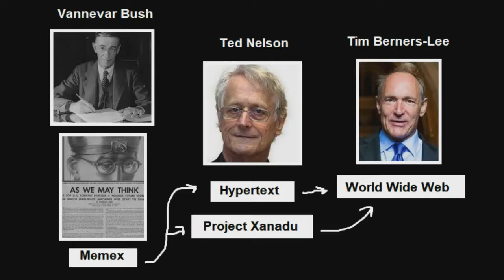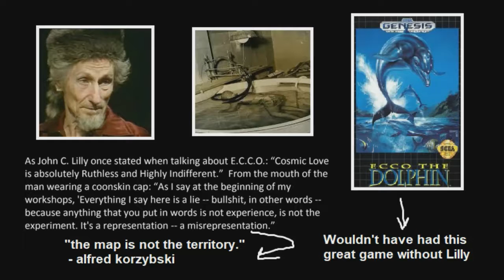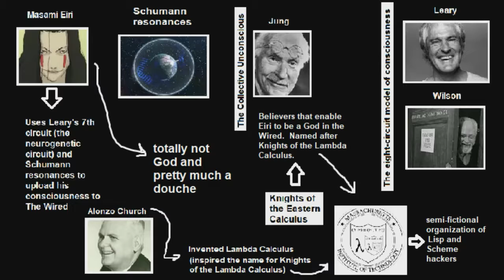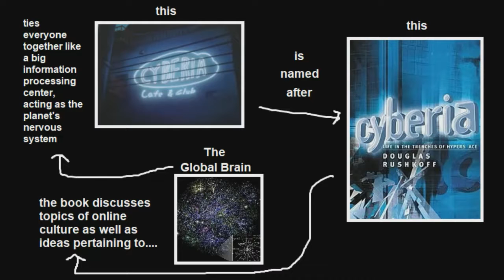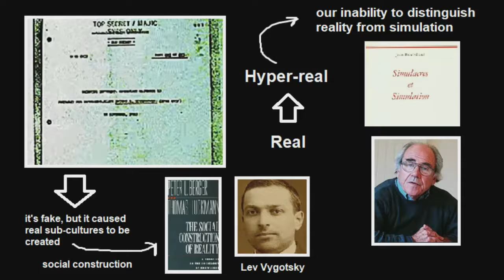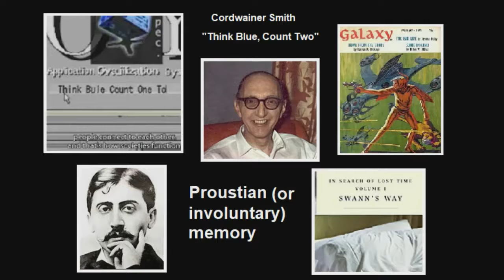Serial Experiments Lain (Select References) *SPOILERS* (see description)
NOTE: At 2:20, it should be noted that the Knights of the Lambda Calculus (and thus the Knights of the Eastern Calculus) are also named in reference to the Knights Templar, who are cited in the series.  There are also numerous references to Apple computers, which I neglected to mention (because f*ck Apple).

*Check out my Serial Experiments Lain playlist for more Lain videos*